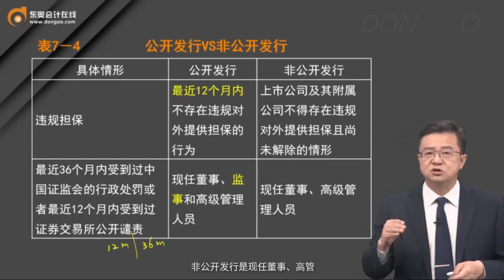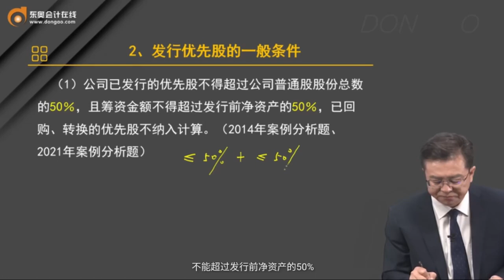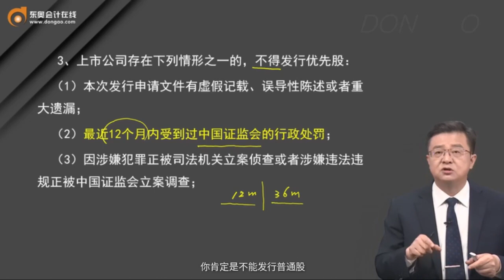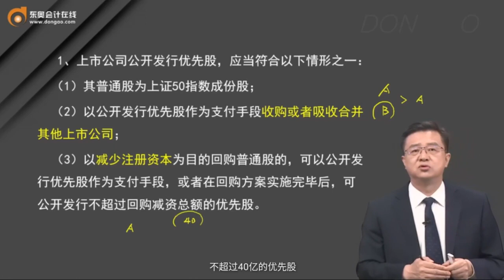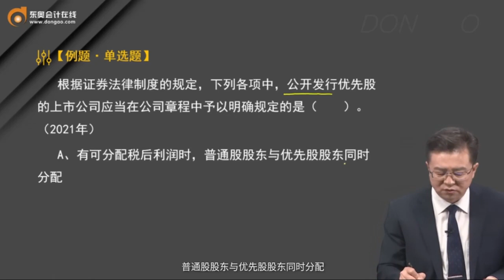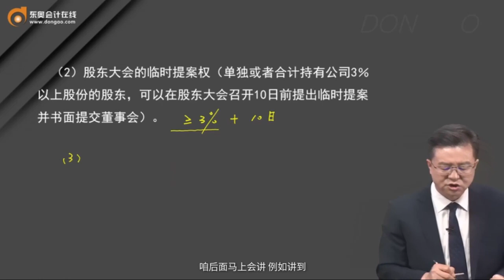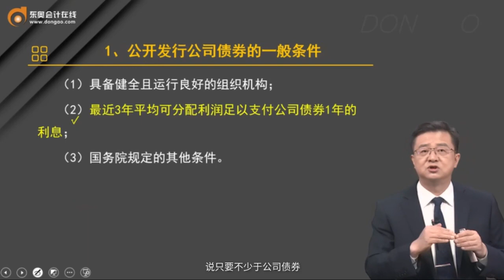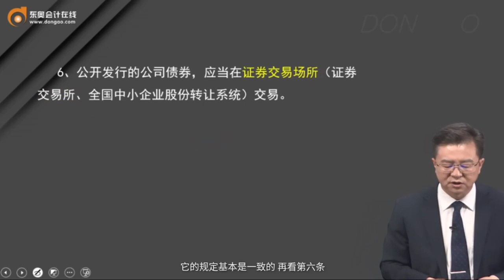2023 CPA 经济法 郭守杰 基础班 第41讲 主板上市公司（2）、优先股、公司债券（1）